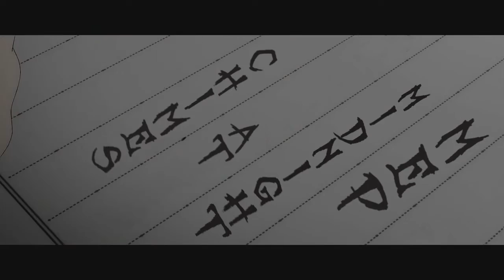⌈DDS⌋ Chimes at Midnight ◂ᴹᴱᴾ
Please read it & watch it in HD! *_*

Hello minna!
We met a long time ago! We hope that you are okey and enjoying this little MEP from us! ^^

We made it for security reasons... :S

u.i: If u don' like it tell our why don't ! Than u pull dislike! But only then!

NOTE:
This vid is purely fan-made and no profit is being made from it.